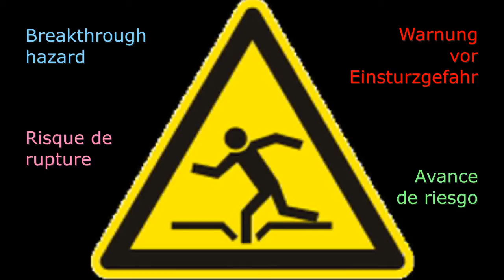Breakthrough Hazard - Hazard Warning in Four Languages